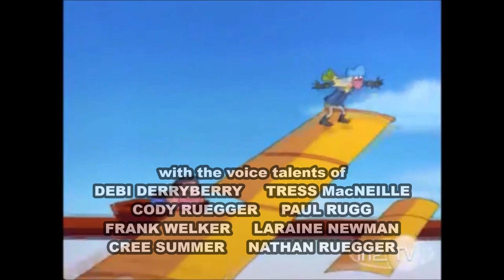Histeria! - The Toast & Pepper Mills Show Part 1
Taken from "Season 03 Episode 06E" The Toast & Pepper Mills Show.

Requested by @adamjoneshisteriaofficial4481